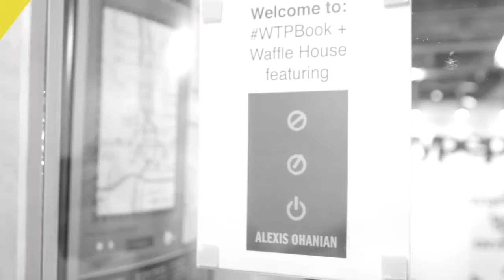Alexis Ohanian: Full Video from WTP Book Tour